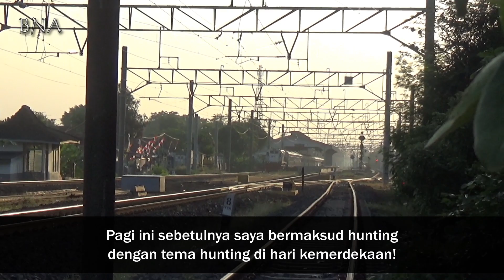Hunting Kereta Kok Hanya Sebentar?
Malam hari sebelum 17 Agustus 2022, saya berencana untuk hunting pagi keesokan harinya (dan huntingnya agak lama, paling tidak 2 jam), bahkan ide tema huntingnya pun sudah saya rencanakan, yaitu hunting kereta edisi hari kemerdekaan!
Baru ketemu dengan tiga kereta di lokasi hunting, ternyata ada perubahan rencana mendadak!
Saya mendapat kabar bahwa hari itu, KRL akan memperpanjang rutenya hingga stasiun Palur untuk pertama kalinya (resmi, bukan uji coba)!
Akhirnya saya mendapatkan kepastian dari pak Hariyadi, sang petugas JPL 281 bahwa perjalanan pertama KRL menuju palur tinggal hitungan menit (sekitar satu jam lagi)!
Ya udah deh, hunting 17an terpaksa dihentikan dan saya memilih pulang terlebih dahulu untuk persiapan hunting ke Palur!

Gitu ceritanya, kenapa kok huntingnya hanya dapat 3 kereta.
Ternyata ada misi yang lebih besar, hahaha.

Berapapun donasi yang diberikan, akan sangat bermanfaat untuk mengembangkan channel ini :-)
Terima kasih
Whatever your donation, it will be very useful to develop this channel.